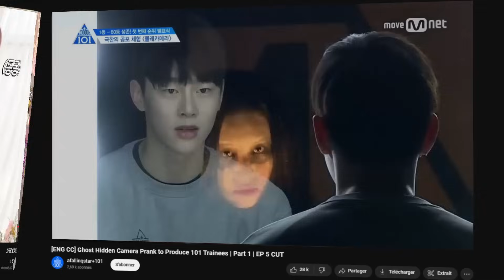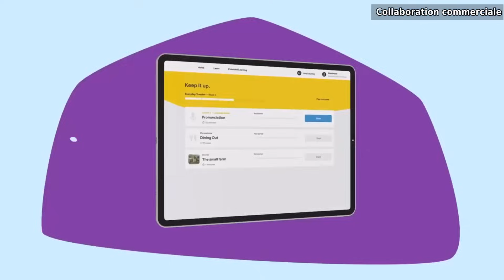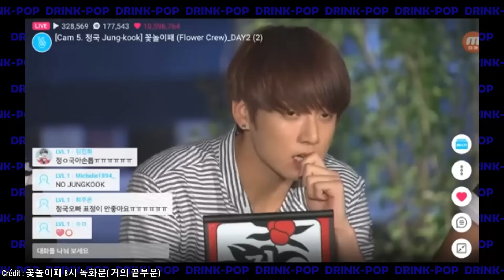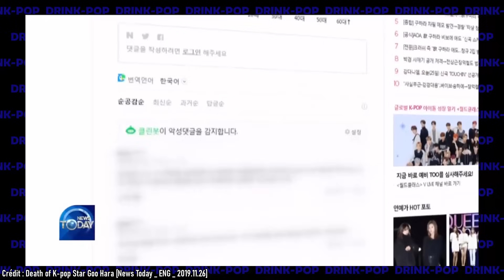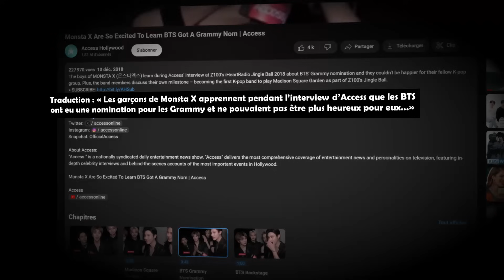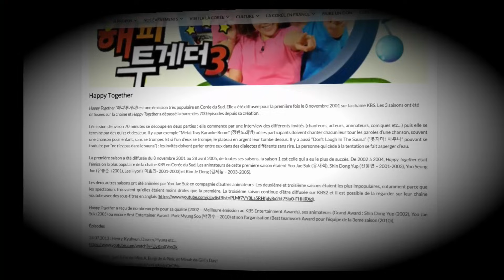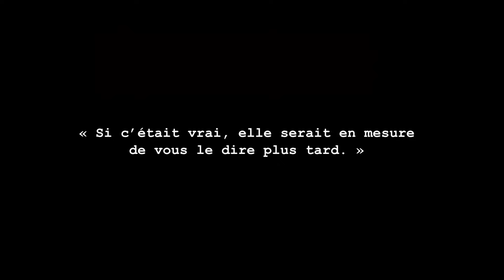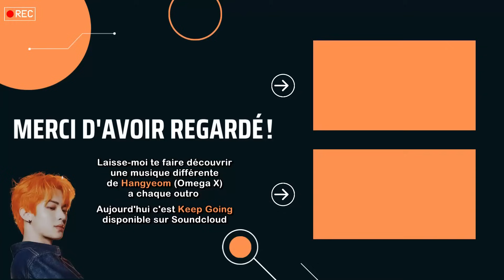IDOLES K-POP VS LA TÉLÉ : prank, émission, YouTube… – PART 1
Envie d'apprendre le coréen pour faire des recherches passionnantes ? Je te recommande Rosetta Stone !

Sommaire :

Le pire prank d'un trainee ? : 00:00
Un prank horrible pour les rookies : 04:34
Jackson (GOT7) dans Room mate : 06:17
La polémique de Jungkook (BTS) : 07:38
Les scandales de Radio Star : 10:37
La télé américaine avec les idoles de K-pop ? : 17:38
Happy Together abuse avec Vernon (Seventeen) : 22:01
29 ans et trop vieille pour la K-pop ?!  : 23:17
La pire émission coréenne ?! (oui, c'est abusé) : 26:17

Caméra : Hybride Panasonic Lumix DMC G80
Logiciel de montage : Vidéo Pad
Miniature : Picsart / Phonto